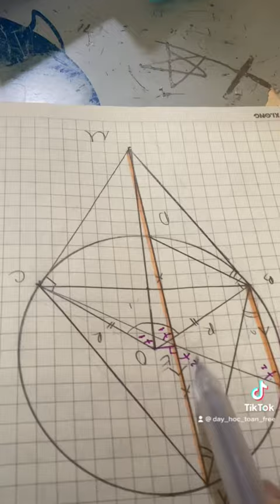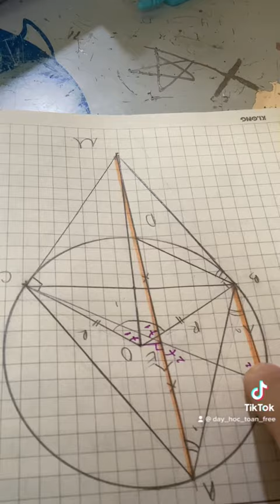Chứng minh song song = cm tứ giác nội tiếp đường tròn Hình lớp 9 ôn thi vào 10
2021

2022

2023

2022